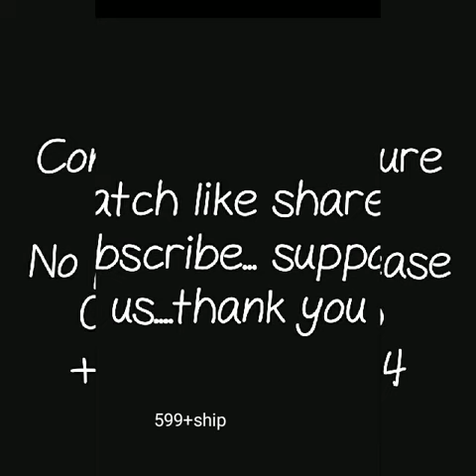pure najmeen chiffon bhandej saree|| latest chiffon lahariya saree rajstani bahndhani saree ||2019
chiffon bandhani saree,
daily ware bahndhani saree,
light weight chiffon saree,
real bandhani saree,
bandhani saree wholesalers surat,

1 . watsup for order: 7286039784
 2. no negotiations please
 4.Sorry, cash on delivery service is not available
 5.payment can send through RTGS,,google pay or paytm,account transfer.
 6.Dispatch will be with in 2 3 day after payment
 7.After dispatching we will send you courier number through watsup
 8.Depends on distance item will receive.normally 7 to 10 working days
 9.Take video at the time of parcel open
10.if you find any damages you can returned to same address
11.we supply all over  india,and overseases also.